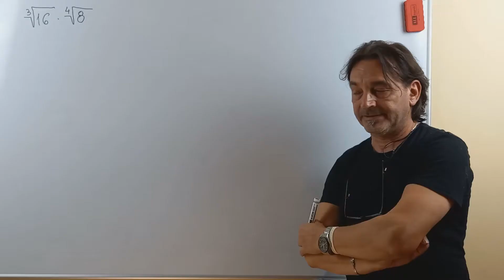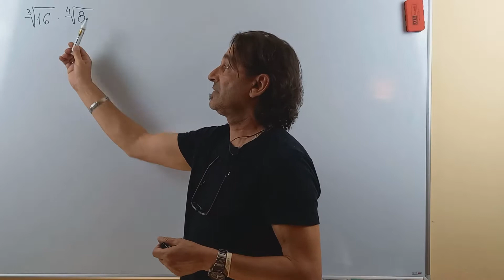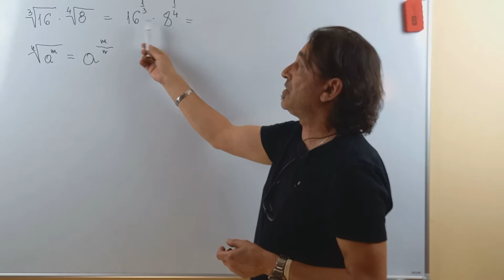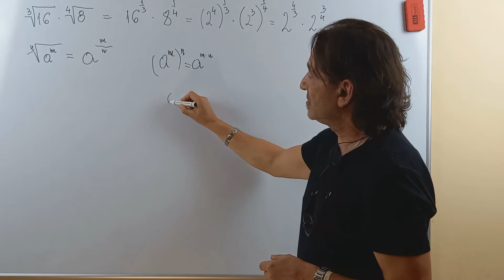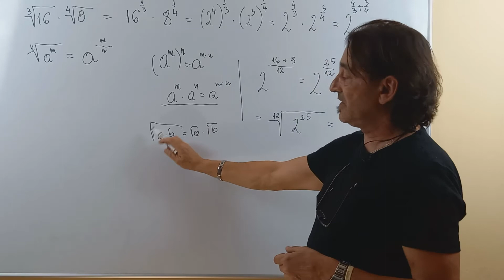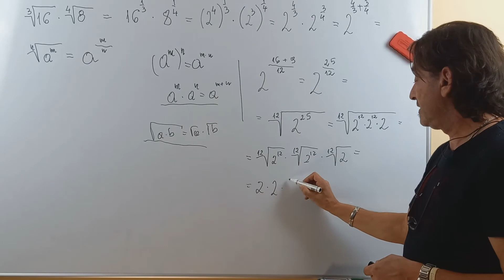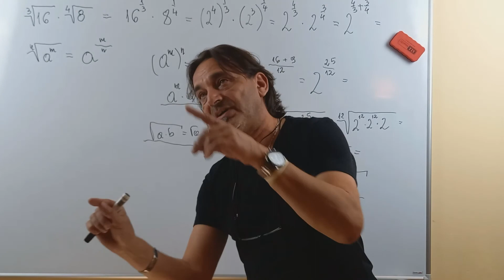Działania na pierwiastkach i potęgach - Matematyka z wujkiem Markiem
W tej serii przedstawiam teorię, która jest niezbędna do rozwiązywania zadań matematycznych.